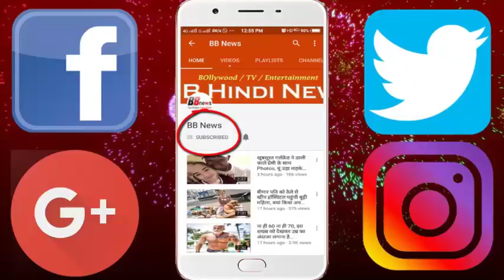घने जंगल में मिली लोहे की ये गेंद, साइंटिस्ट भी नहीं समझ पा रहे रहस्य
After years of research and study, the archeologists have brought many such unique stories of the past to people, who rarely know about them. It was such a secret that they were buried with time. But curiously, these mysteries got curtain Occasionally nature itself also brings its own secret. Something similar happened in Javidovichi in Bosnia, where some of the villagers who went to the dense forest fell on a strange stone.

In the dense forests of Javidovichi, they go to collect wooded woods. But recently, some of the people who went out of the woods looked out of the ground on a strange stone. Seeing this, all understood that these stones are not common. He immediately contacted the Archaeologists. In the investigation it was revealed that the ball was made of iron. There was no information about how these stones spread in five feet diameter. It was also revealed that humans did not have the structure that looked like this ball. Researchers are investigating what is the secret of this stone? Sameer Osmanagis, a scientist doing research on this stone, studied this art from ancient civilization to this stone. According to them, these stones are fifteen hundred years old. And many such stones have been found in past. But it was a misunderstanding among the people that the gold remains hidden among them. Therefore, all the stones were broken.

BB NEWS!!